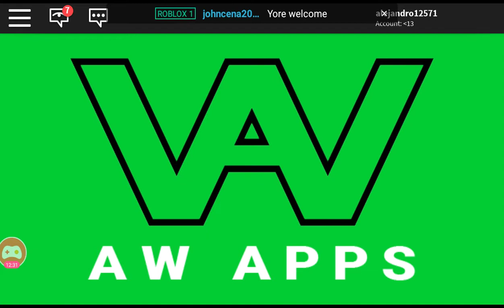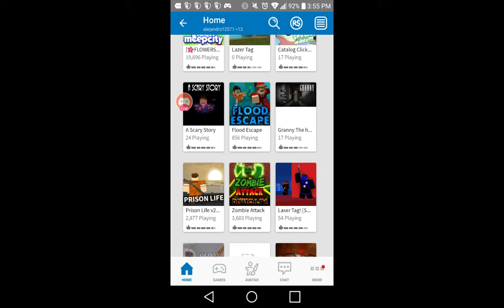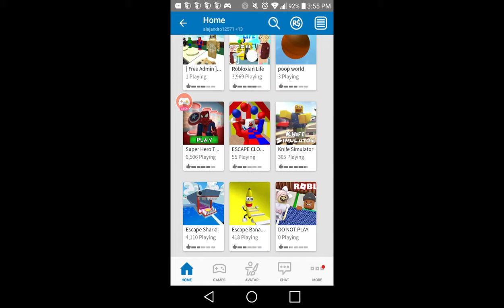Playing roblox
And winning